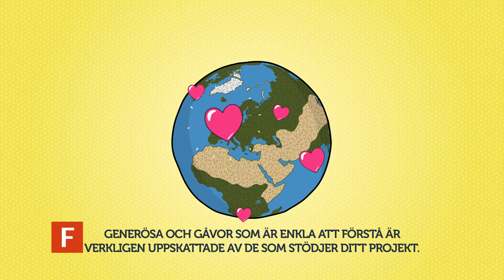FundedByMe.com crowdfunding movie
Crowdfunding is easy and fun. FundedByMe.com was launched in 2011 and offers "classical" crowdfunding and also equity crowdfunding.
Start your project today